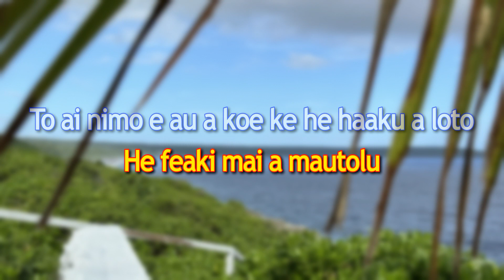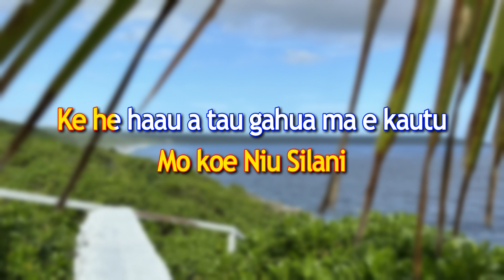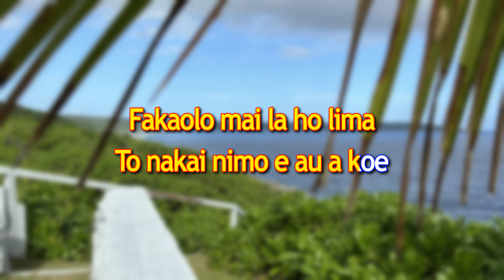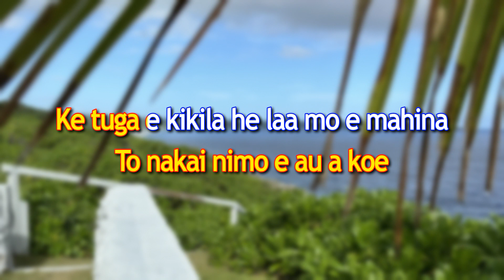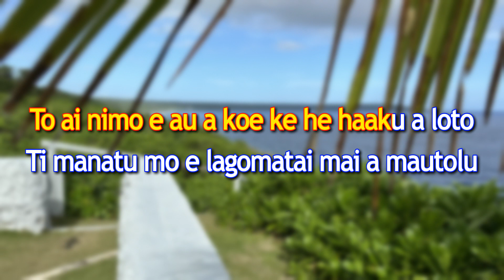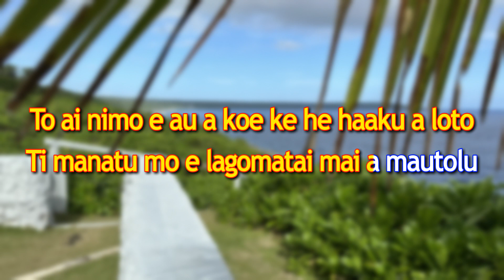Ko e Mavehe - Maaga Tamakautoga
Monuina e tu tau 140 he maaga Tamakautoga...!
Ko e lologo ne fakaoti aki e tau fiafia he maaga Tamakautoga he aho ne koli e tau maaga ki Alofi ke lata mo e Pule Fakamotu ha Niue he tau 1974.

Happy 140yr Anniversary to the village of Tamakautoga...!!!
This was a song performed by the village of Tamakautoga during the Niue Constitution - Pule Fakamotu performances in 1974.